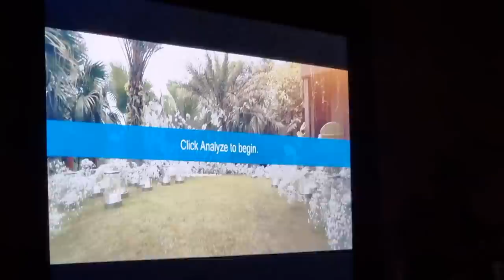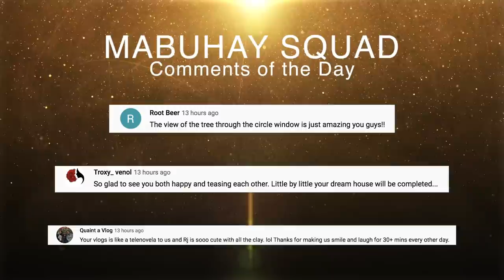Alodia & Chris' Surprise Engagement Party - July 23, 2022 | Vlog #1529